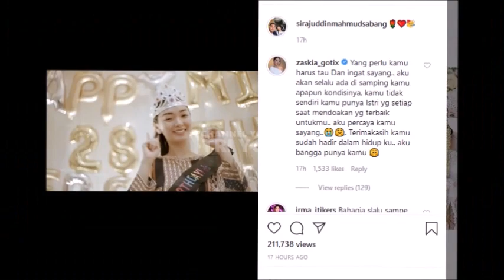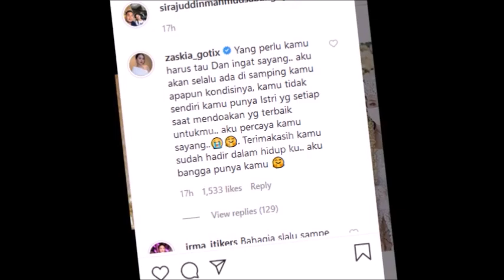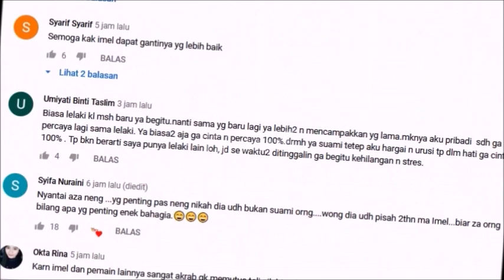Tak Mau Kalah....Zaskia Gotik Pamer Kemesraann, Mantan Istri Sirajuddin | Kenalkan Sang calon?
Update Setelah Kabar Zaskia Gotik & kekasih Gelar acara lamaran? Sahabat Dari Ayu TIng TIng, teman dari BCL  nyanyikan lagu Cinta Sejati, Kutak mau Sendiri Dan lagu Hits BCL lainnya Bunga Citra Lestari, Teman Dari Ariel Noah, Raffi Ahmad, Nagita Slavina, Maia Estianty , Juri Indonesian Idol, Ahmad Dhani, Mulan Jameela, Afgan Syahreza, Rossa Pudar, Melly Goeslow Ada apa dengan Cinta,